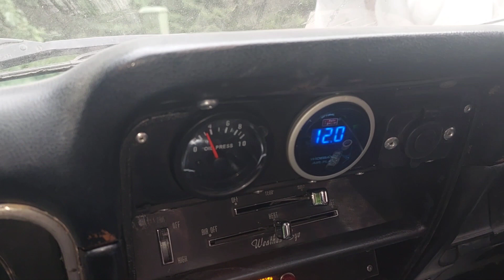Startförsök 4.0,vi vann,den går...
Lite halvdåligt filmat men nu går den,kamaxeln inkörd och efter ett byte av förgasare så går den som den ska.
Den som satt på ville inte vara med,det gick inte att få den att svara på justeringar och den vräkte in bensin men efter ett byte till Thomas gamla som han hade på hyllan så funkade det som det skulle,lite gladare idag än efter förra försöket nu behövs bara ett nytt batteri då det som sitter där nu är totalslut,så på Måndag ryker det 2500:- till men vad gör man inte för att få prövning på bilen.